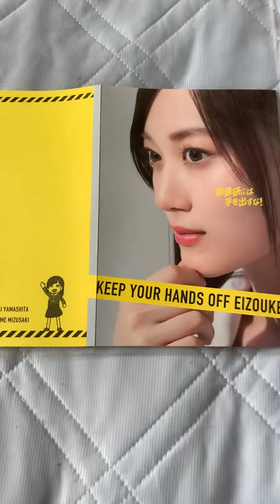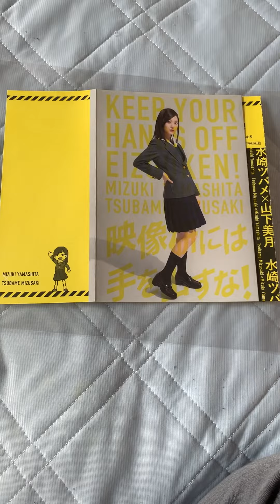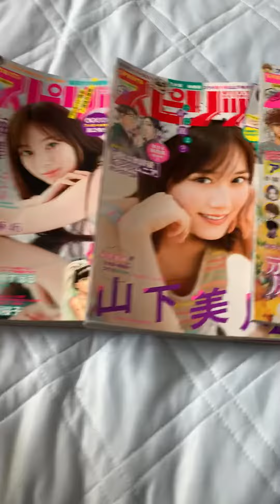映像研には手を出すな！ グッズ